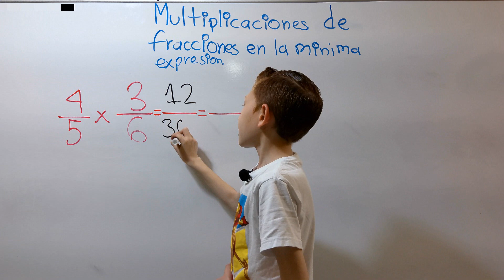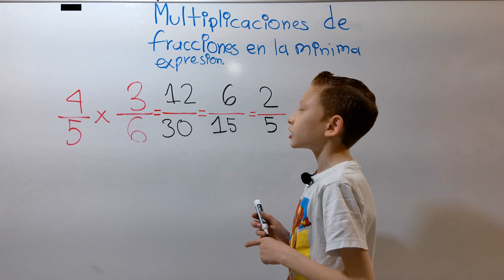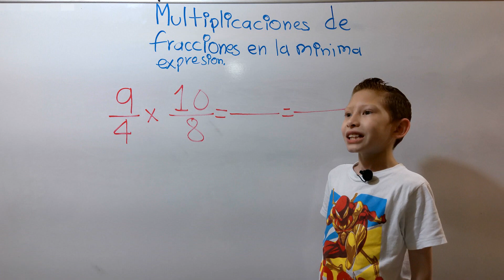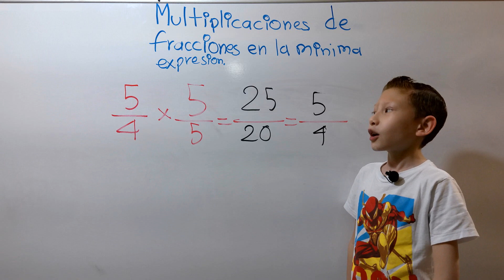multiplicación de fracciones en su mínima expresión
En este video aprenderás con Ian la suma, restas, multiplicación y división de fracciones acompáñanos en esta clase.